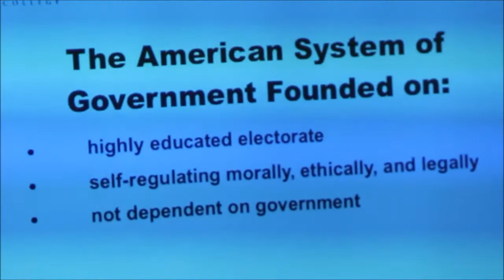The Four Lost American Ideals: It's Time to 'ReValue America'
Dr. Shanon Brooks is co-founder and President of Monticello College. He has over twenty-one years experience in teaching and administration of entrepreneurial higher education organizations including a term as President of George Wythe University.

He is a veteran of military service in the United States Naval Submarine Fleet and he studied for several years under the tutelage of the late Dr. W. Cleon Skousen, teaching the Making of America Courses all across America and Canada.

He is co-author of A Thomas Jefferson Education for Teens and holds a B.A. in Business Administration, an M.A. in Education, and a Ph.D. in Constitutional Law. He lives in Monticello, Utah with his wife, Julia and their children.